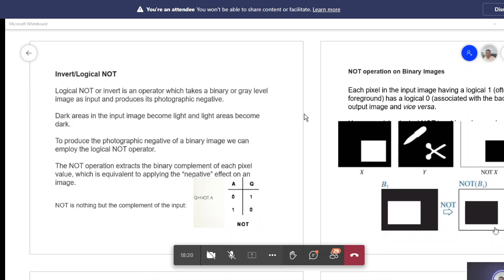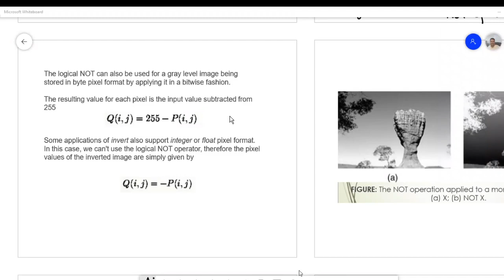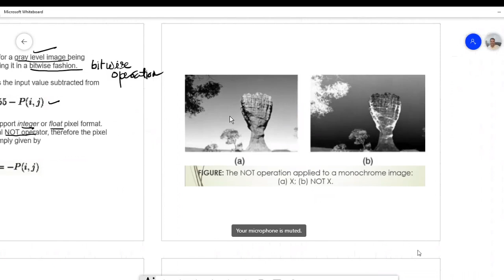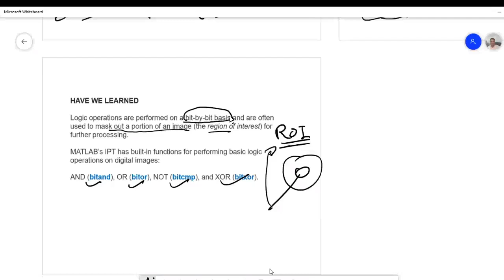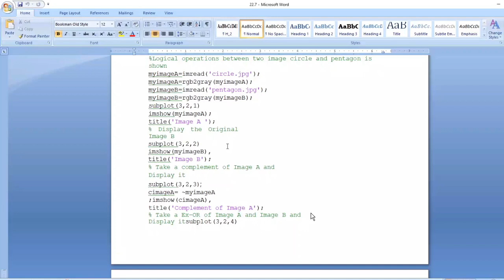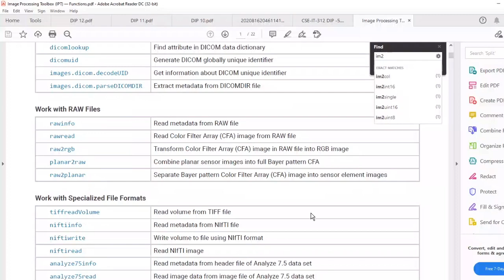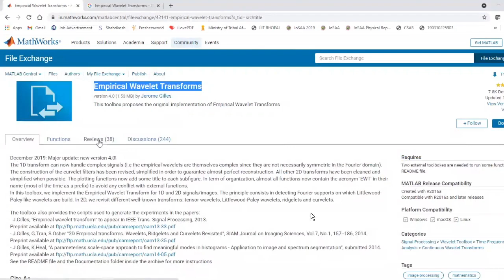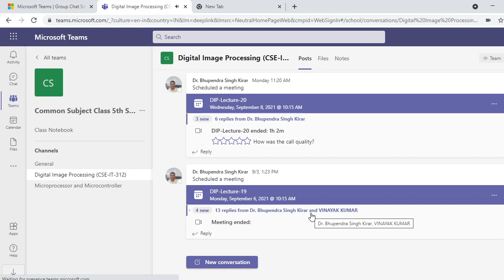lec 23 dip 2021 09 08 10 24 34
1.HTML
2.CSS
3.JAVA SCRIPT
4.NODE JS
4.MONGO DB